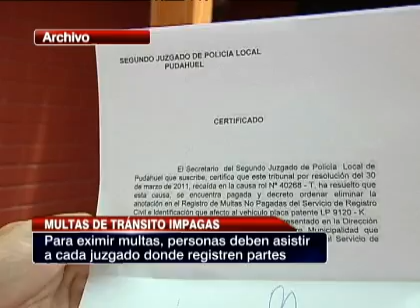Multas Impagas: El impedimento para renovar los Permisos de circulación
La cantidad de infracciones impagas impide que algunas personas puedan realizar este procedimiento.